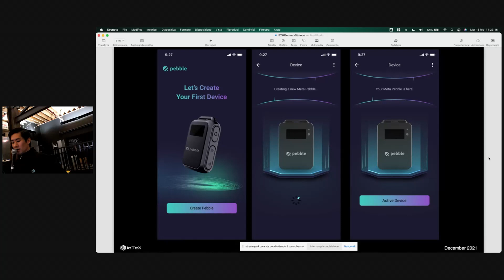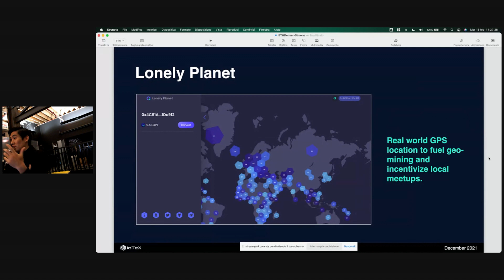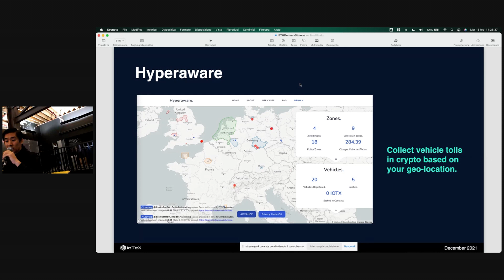Meta Pebble Use Cases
Larry Pang, Head of Business Development at IoTeX
Proof-of-Presence (POP) Protocol
You phone can provide different types of data beyond your location, e.g. vibrations (steps) Images, environmental data. This data is what Meta-Pebble will use to prove you’ve been to a popup shop, a concert, or any other location-based activities such as scavenger hunts. And once it’s in the MachineFi portal it is no longer random data. Now it is a valuable asset that you control. Watch as Larry Pang touches on some of the coming use cases.